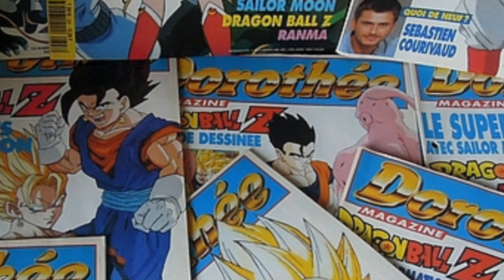DÉCOUVREZ LES ANECDOTES DES COMÉDIENS DE DRAGON BALL !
Voici en exclusivité les anecdotes des comédiens de doublage FR
Merci Patrick Borg, Yoann Borg, Mark Lesser et Philippe Ariotti ❤️